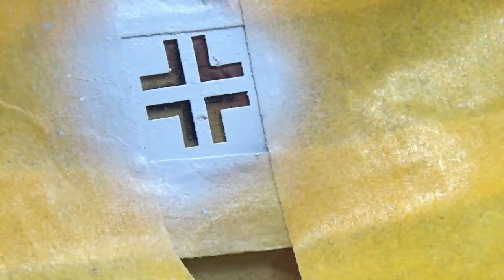Academy 1/35 Jagdpanther Ausf. G1 build Pt 2 (Painting)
This video is all about Painting the @academyplasticmodelco.ltd.499 1/35 Jagdpanther and apply some decals.

Paints I used in this video are all from @thescalemodellerssupply
Black Surfacer, German Sand Yellow, German Olive and German Red Brown and Ammo by mig jimenez
rust tracks for the tracks

If you choose to buy anything use this code to get 10% of your order
AUSSIESCALEMODELS